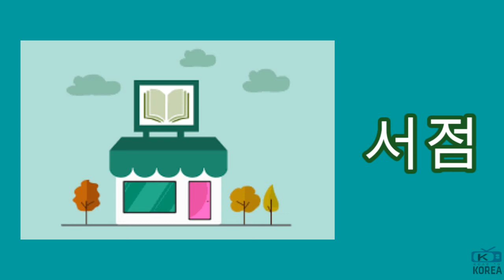Learn Korean in Sinhala | Korean Vocabulary part 03 | Korean words sinhala | koriyan wachana sinhala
Korean Vocabulary Part 03

in this video You can easily learn korean words by listening with pictures.
Ranga Institute Kurundugaha Hathekma